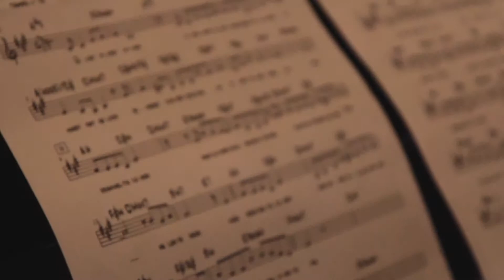UKsession: Martijje Lubbers